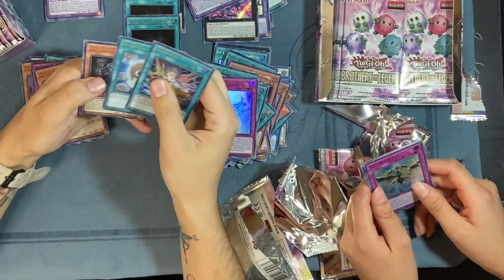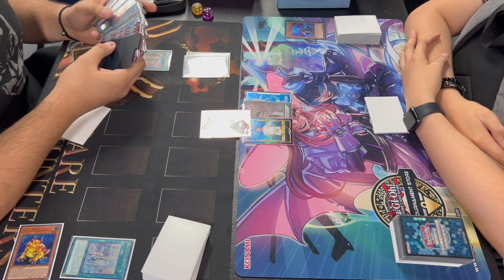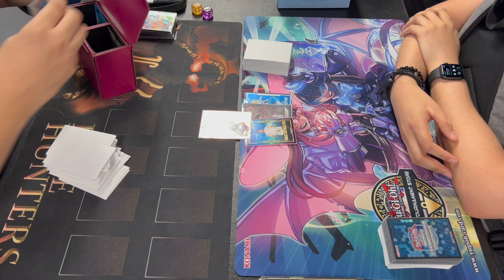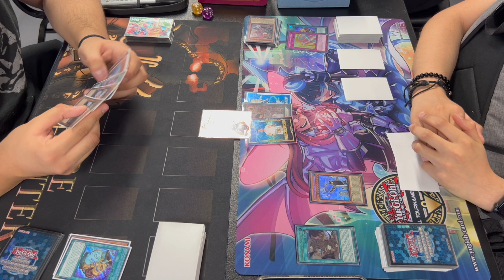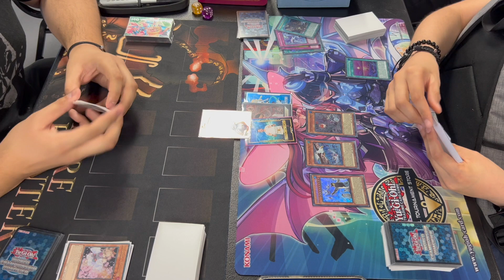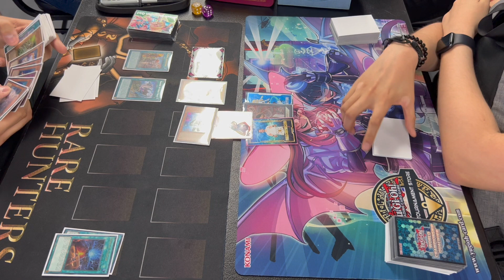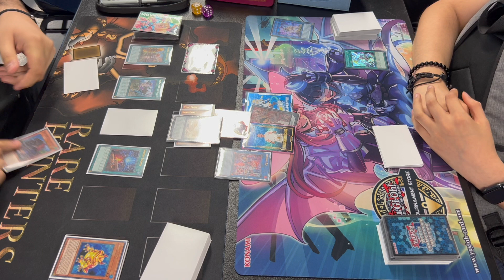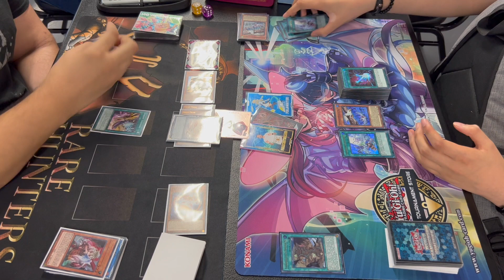Yugioh! *LIVE DUEL* ADVENTURE SPRIGHT VS FLOOWANDEREEZE!